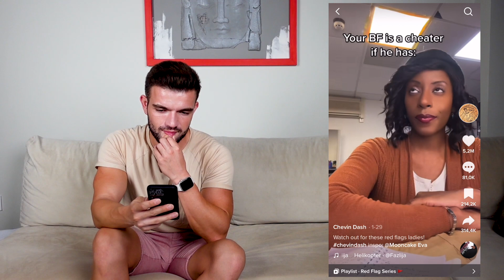İngilizce TikTok Videolarına Reaksiyon 😂 | TikTok'la İngilizce Öğreniyoruz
TikTok'ta bulduğum en eğlenceli İngilizce videoları topladım ve bu videoya koydum. Gelin hem birlikte eğlenelim hem de İngilizce öğrenelim. :)

My name is Reşat Ören and on my channel I post videos about various languages, mainly English, German, Spanish and Turkish.
I also post videos about myself and my life. It actually depends on my mood.
No matter what I post though, there's definitely something for everybody out there.